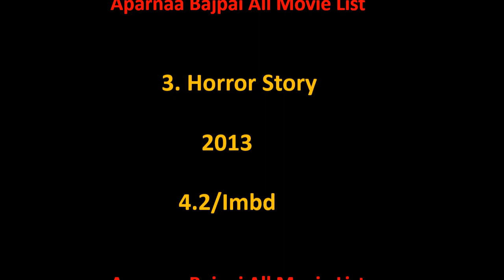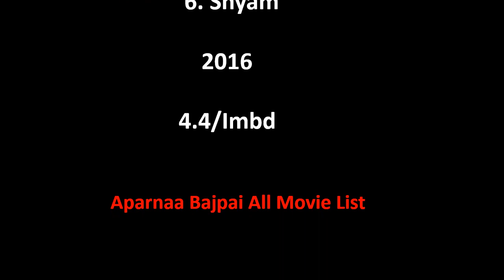Aparnaa Bajpai All Movie List 2010-2022 || Ashu Da Adda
Aparnaa Bajpai Film list is not complete without mentioning Aparnaa Bajpai old movies which were both, blockbusters and super failure as well.

She is one such actress that gave us all kind of performance in her film career and now as a result, we have beautiful Aparnaa Bajpai comedy, action, romantic movies list.

Hope you like our effort of making this video of movies list all full hd. For a real fan, Aparnaa Bajpai total movies are super hit.